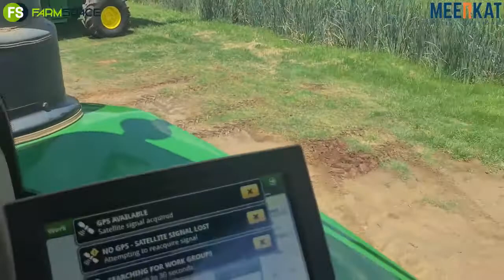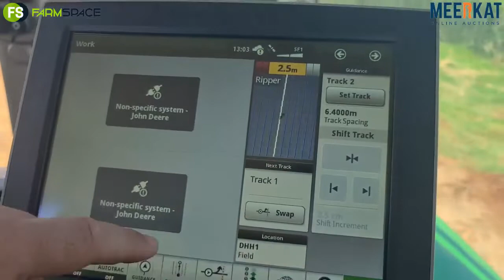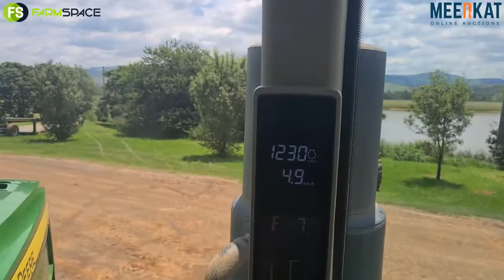John Deere 9570RX nr xxx605 op Kwaliteit Trekker En Implement Veiling Sonder Grense 21-24 Feb 2022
2018 John Deere 9570RX met 2000 uur op Kwaliteit Trekker en Implement Veiling Sonder Grense 21 tot 24 Februarie 2022. Leanie 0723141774 Aangebied deur FarmSpace en MEERKAT Online Auctions